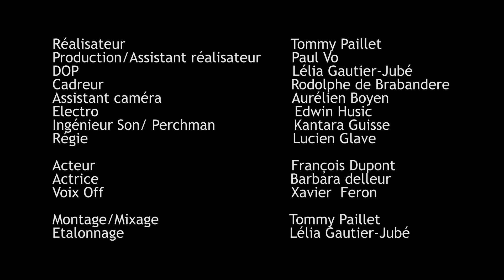Neutrogéna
A la recherche d'un comédien?